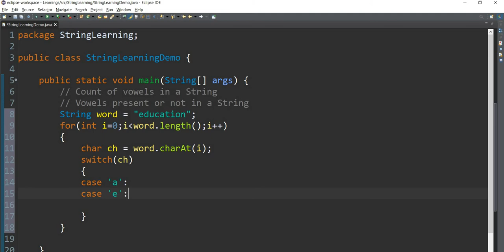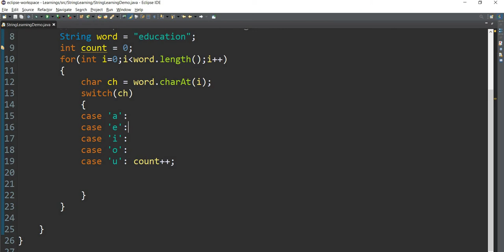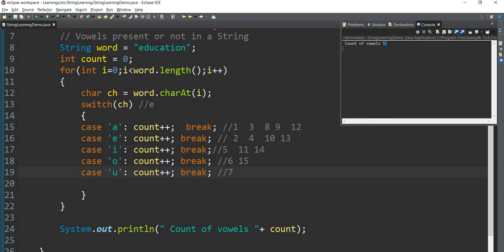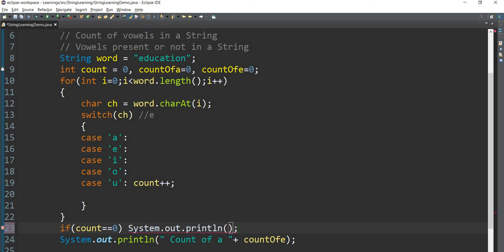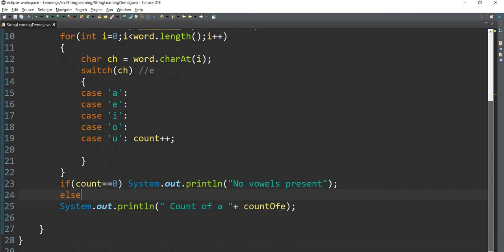Java: String in Tamil - 12: Vowels count, Vowels Present in String -தமிழில் ஜாவா - Payilagam - Muthu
Learn Vowels Count, Vowels Present in String Tamil Here.

1) Java in Tamil
 2) Programming in Tamil
3) Data Structures and Recursion in Tamil
 4) Exception Handling in Tamil
5) Java String in Tamil
6) Java Collection in Tamil
7) Java Regular Expression in Tamil
8) Java File Reading, Writing in Tamil
9) Java Collection in Tamil